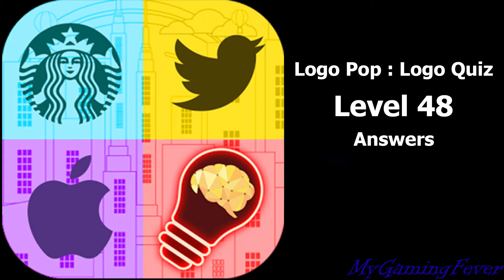Logo Pop : Logo Quiz - Level 48 Answers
Description:
Logo Pop : Logo Quiz is a free, full of fun game that consists of guessing the names of hundreds of logos from different brands.
Logos are part of our daily lives. We see them everywhere. Have you been attentive enough and noticing them?
Test your wits by recognizing these brand logos on Logo Pop : Logo Quiz!
Features:
★ More than 300 levels to play
★ Learn more about the brands after correctly guessing!
★ Earn game coins each time you guess the right logo
★ Free Shuffle & Recall letters hint
Player comments:
"So fun It is so fun because you can play it in a car, in bed, watching TV, in the park every where you want!"
"Logo Pop : Logo quiz is amazing and keeps your brain alert"
"Logo Pop : Logo quiz is the best game ever"
"Logo Pop : Logo quiz teaches you about brands"
"Logo Pop : Logo quiz highly recommended"